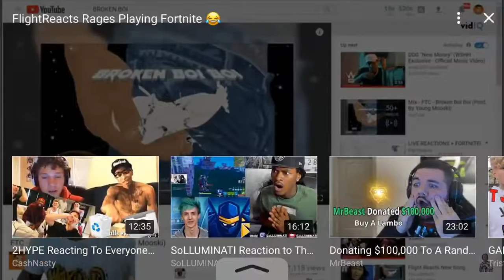Funny rage ever 😂